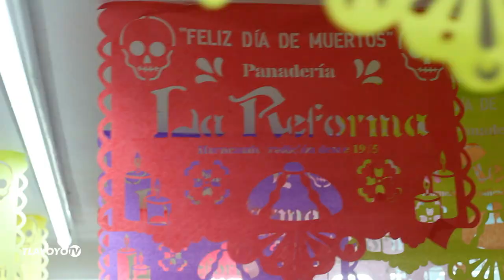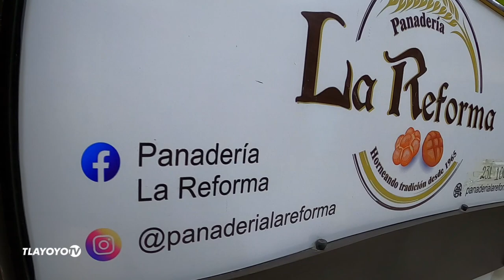Panadería LA REFORMA - Tradicion Teziuteca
Tradicion Teziuteca, Panaderia La Reforma Teziutlan 😋
Panadería La Reforma